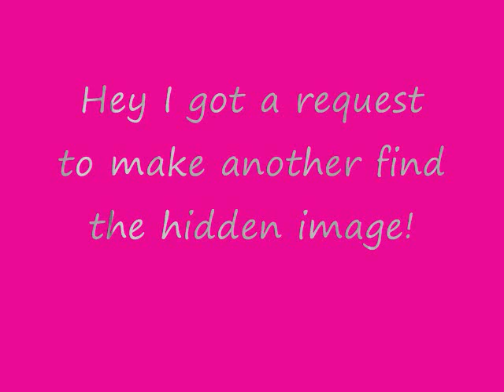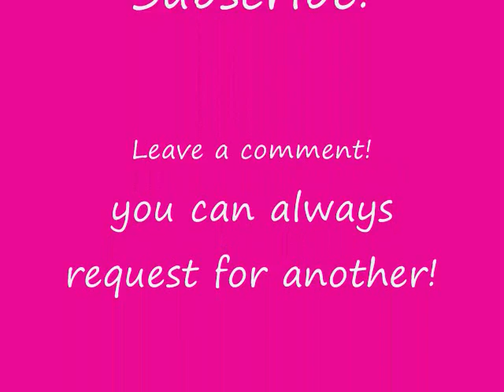Find the hidden image #3